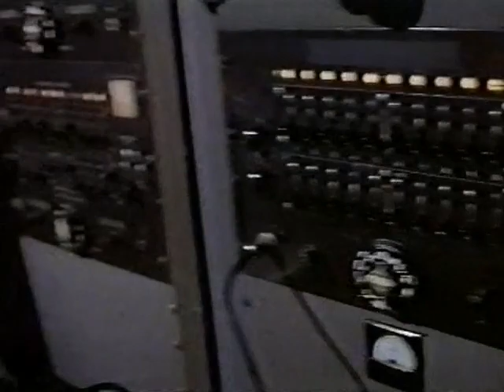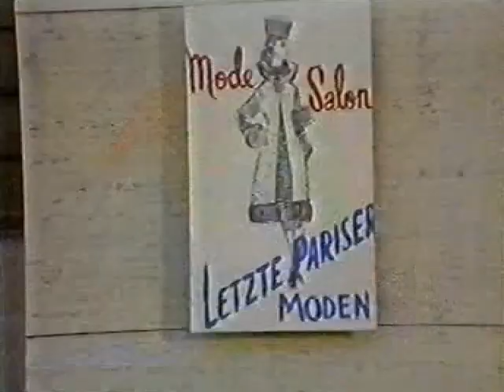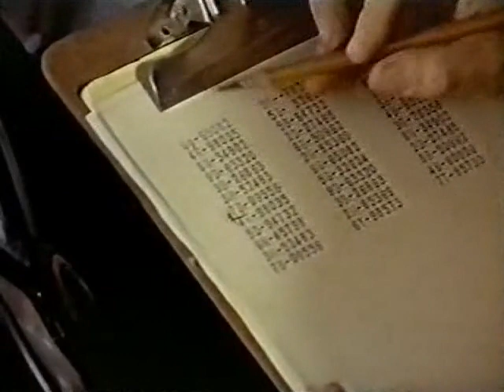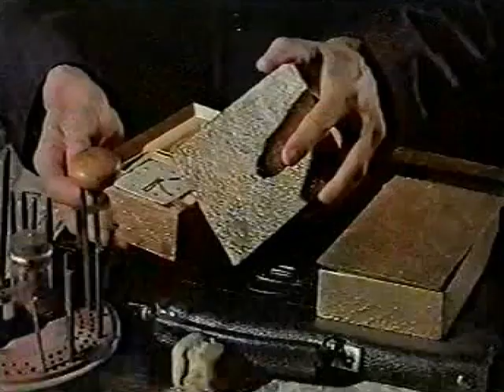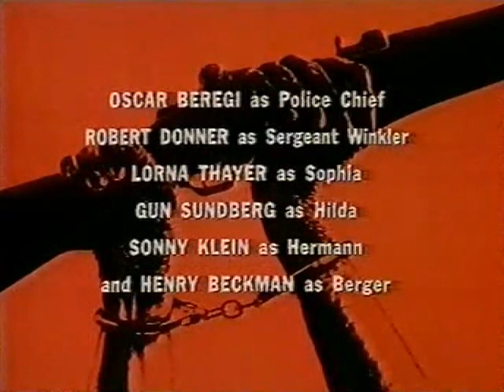Garrison's Gorillas - Episode 14: The Great Crime Wave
First aired on 5th December, 1967.